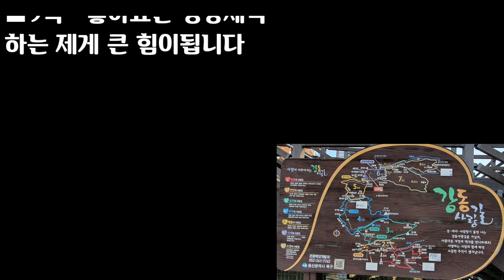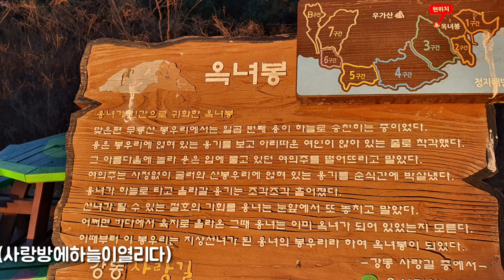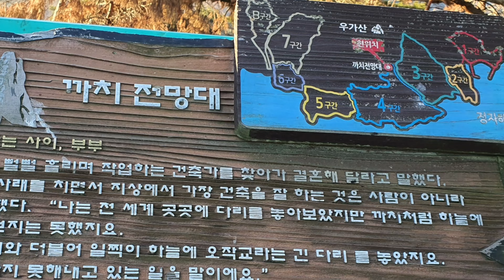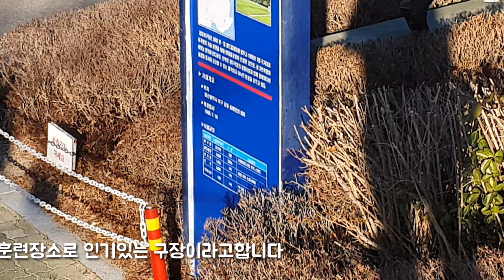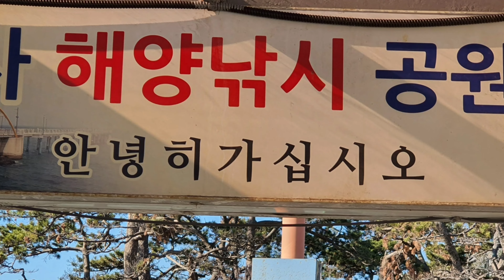울산 강동사랑길2구간~5구간(트레킹)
강동 사랑길2~5구간 트레킹
옥녀봉~천이궁~일심전망대
까치 전망대~5구간~강동축구장
당사항(해양낚시공원ㆍ회센터)
당사마을~우가마을~제전마을
복성마을~판지마을~정자항 남방파제

네비:울산 북구 구유동655~3